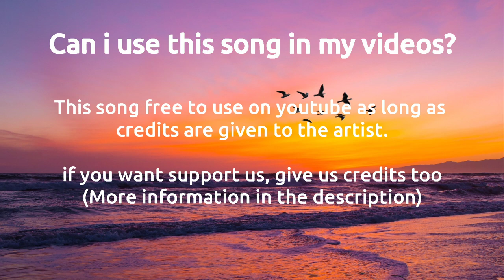Vlog Background Music [No Copyright] | free vlog background music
Vlog background music no copyright use for your all projects.

Use this Vlog no copyright music monetize your videos.

vlog copyright music,
vlog copyright free music chill,
vlog copyright free background music,
vlog copyright free video,
vlog copyright free song,
no copyright vlog background music,
vlog beats no copyright,
vlog no copyright music best songs,
vlog music no copyright chill,
vlog no copyright music cinematic,
vlog no copyright music cute,
vlog no copyright music calm,
vlog no copyright music dj,
vlog no copyright music emotional,
vlog music no copyright electronic,
vlog no copyright music energetic,
vlog no copyright music education,
vlog copyright free,
travel vlog copyright free music,
vlog no copyright music happy life,
no copyright chill background music,
no copyright chill beats instrumental,
free no copyright chill beats,
no copyright chill beat music,
no copyright chill music,
chill day no copyright,
chill dubstep no copyright,
no copyright chill edm,
copyright free chill background music,
copyright free chill,
copyright free music chill beats,
no copyright chill guitar,
chill guitar copyright free,
non copyright chill house,
chill out no copyright music,
vlog chill no copyright music,
vlog free background music,
free to use vlog music,
free to use vlog background music,